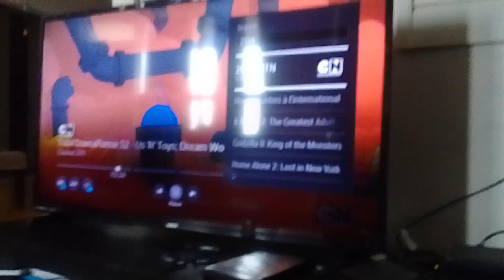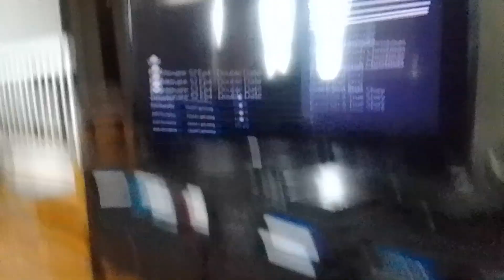1634 nightmarr blue troll venabot clones spots mem & zen reappears as lizards supernoobs